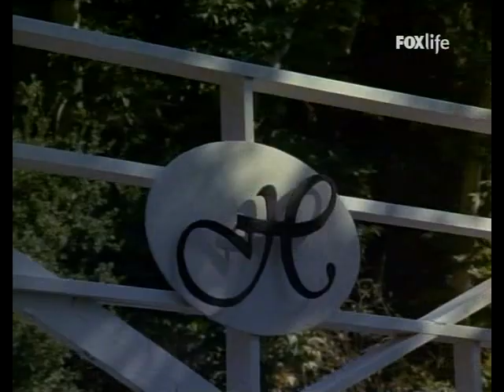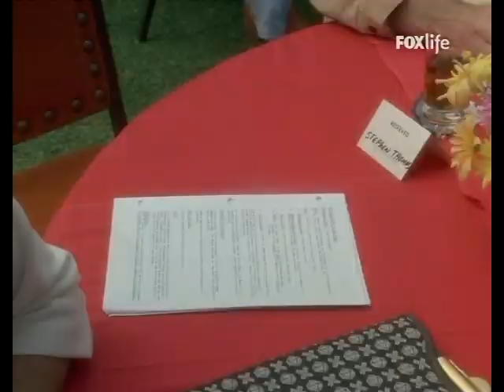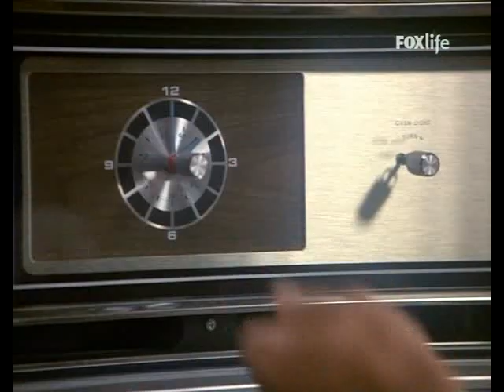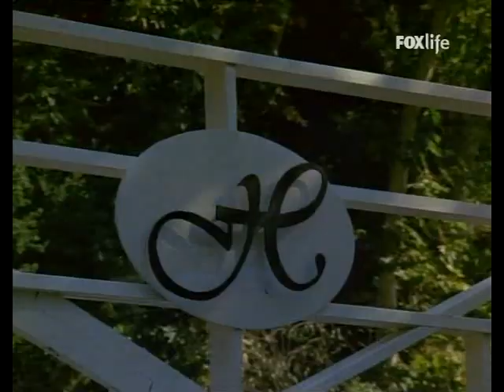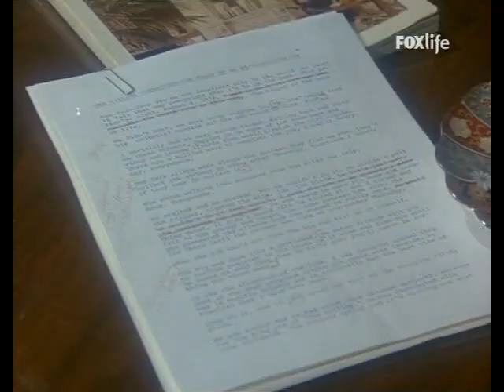Pour l'amour du risque ( Le Cousin de Jennifer ) 1979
En France la série est diffusée par paquets de treize épisodes à partir du 11 juillet 1982 sur TF1 (dans le cadre de l'émission La clé est sous le paillasson présentée par Bernard Golay) jusqu'au 10 janvier 1988, rediffusée sur M6 de 1994 à 1996 puis de nouveau sur TF1 entre juillet 2001 et mars 2002 ou encore sur TV Breizh. De septembre 2008 à 2009 sur Fox Life, du 2 janvier 2012 au 5 octobre 2012 sur Direct 8, de 2015 à 2017 sur Chérie 25 et enfin sur Téva à partir du 29 août 2022.  avec Robert Wagner (VF : Dominique Paturel) : Jonathan Hart
Stefanie Powers (VF : Marion Loran) : Jennifer Hart